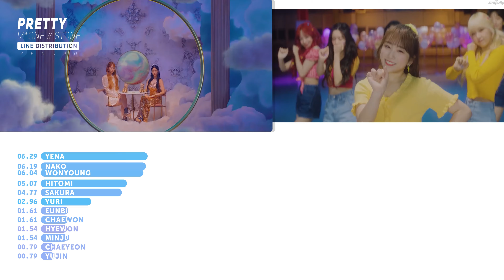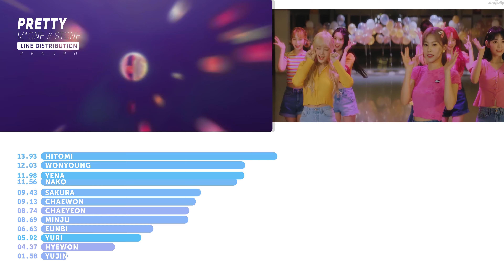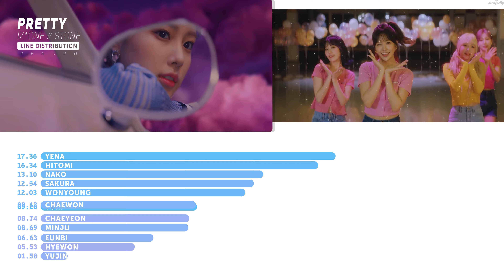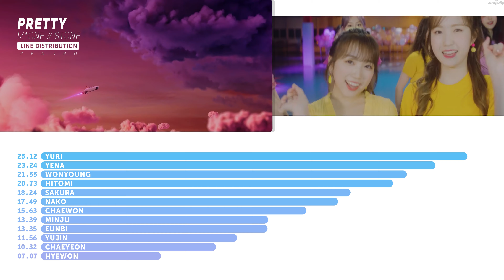IZ*ONE (아이즈원) - Pretty | Line Distribution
4K Line Distribution with moving bars + MV | IZ*ONE (아이즈원) - Pretty | Line Distribution

Song: Pretty
Artist: IZ*ONE (아이즈원)
Album: Oneiric Diary

00:00 Opener
00:09 Main (Intro)
00:19 Chorus
00:37 Verse 1
00:53 Verse 2
01:01 Pre-Chorus 1
01:08 Chorus
01:41 Verse 3
01:49 Verse 4
01:57 Pre-Chorus 2
02:04 Chorus
02:36 Bridge
02:53 Chorus
03:25 Results